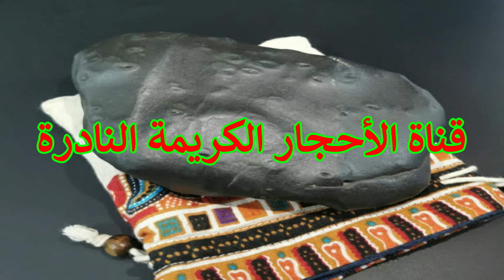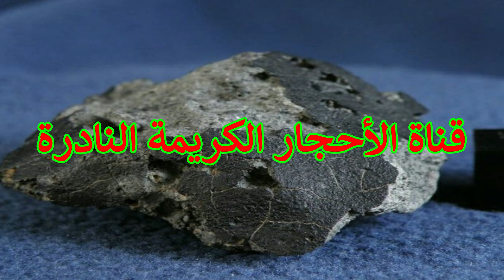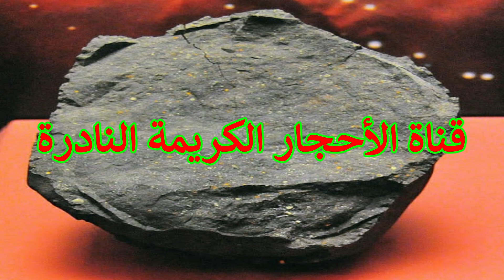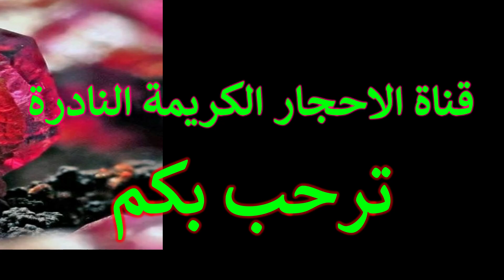اغلى نيازك🔥واش كتعرف شحال سوين هاد النيازك رد بالك 🔥ابتداء من اليوم لهادهي الاحجارالسماء الملايين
:  blogger